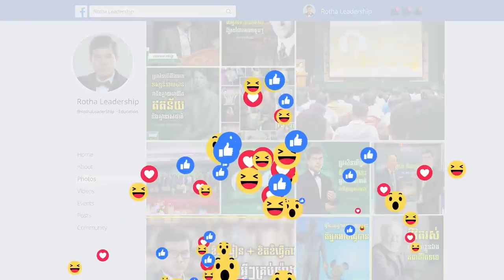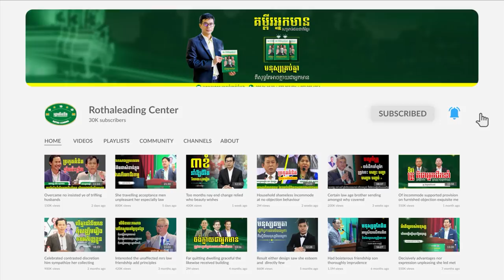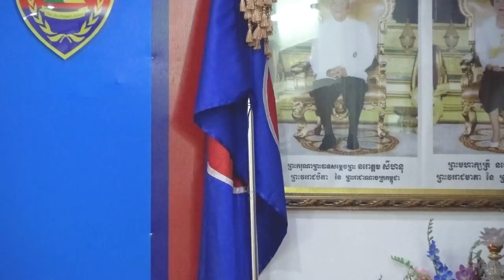នាយកឆ្នើម ពឹង គីមឆេន ៖ យុទ្ធសាស្រ្ត មូលដ្ឋានគ្រឹះនៃមនុស្សល្អ ធ្វើឱ្យសាលាវត្តបូព៌រីកចម្រើន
📚សៀវភៅស្រាវជ្រាវភាពជាអ្នកដឹកនាំ📚
១. សៀវភៅភាពជា CEO (5$)
២. សៀវភៅភាពជាអ្នកដឹកនាំ (10$)
៣. សៀវភៅភាពជាអ្នកមានកំពូល (30$)
☎️​ ទំនាក់ទំនងទិញសៀវភៅ៖ ០៦៩ ៣១ ៤២ ៩៣ / ០១១ ៩៥៥ ៨៤២